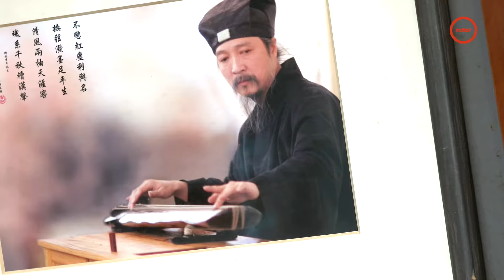看到他 你以為是穿越劇 三探東村先生｜琴道館 袁中平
3尺6寸5分
低音沈 高音潤
獨譜不如覓知音
四藝之首
更重弦外工夫
如何形神意氣
至物我合一
秘境聽袁中平
香撫琴